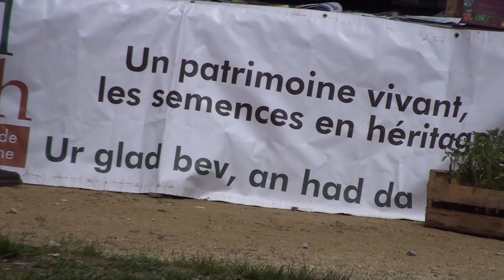Kaol Kozh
Présentation de l'association Kaol Kozh lors du marché de la fleur d'été à Quimper le 13 mai 2018